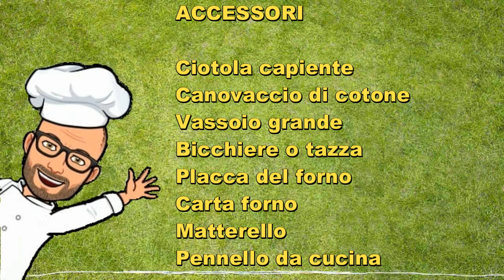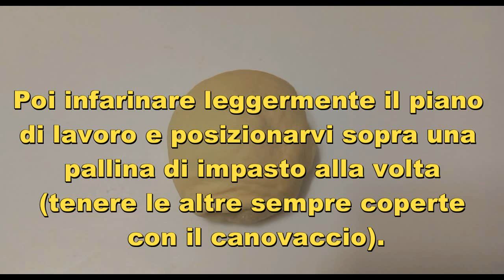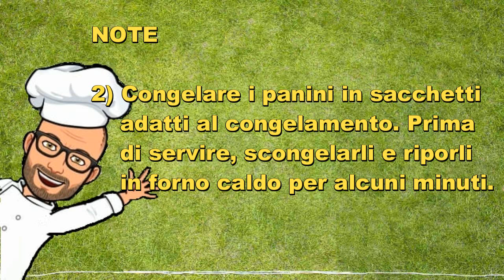Panini all'olio evo di Pic morbidi con Bimby Tm6 Tm5 Tm31 Tm21 Thermomix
I panini all'olio evo Bimby sono fatti con olio extravergine di oliva. Risultano morbidi e profumati. Durante la cottura emanano un profumo davvero delizioso, che pervaderà tutta la casa.

Possono essere mangiati così come sono o farciti con salumi, formaggi, marmellate, creme spalmabili ecc.

Si conservano per 2 o 3 giorni,  ben sigillati in buste di plastica per alimenti e possono essere mangiati durante i pasti di ogni giorno, o portati fuori casa per la merenda dei bambini o per un pranzo veloce.